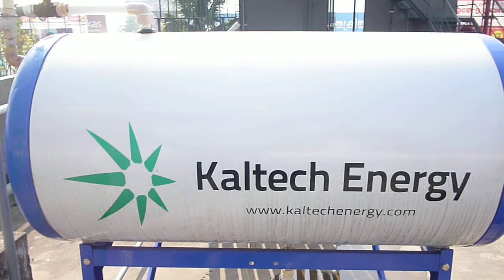Kaltech Energy Solar Water Heater Jan 5th Shows 79.5 Degree Celsius.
Temperature Testing Video Of   Non Pressurized Model Of Kaltech Energy Solar Water Heater On Jan 5th Shows 79.5 Degree Celsius.